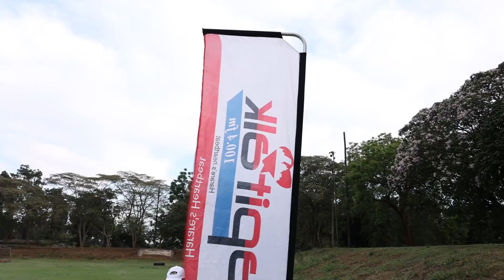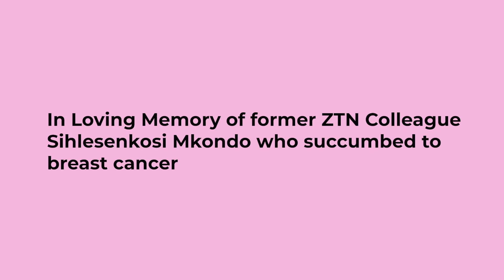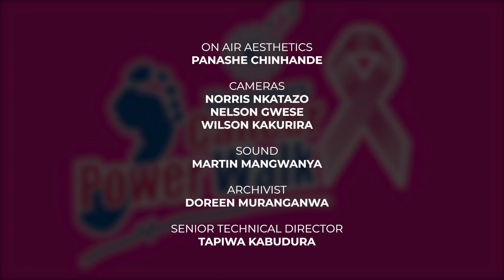2021 Zimpapers Power Cancer Walk